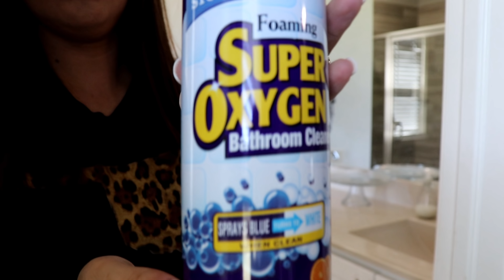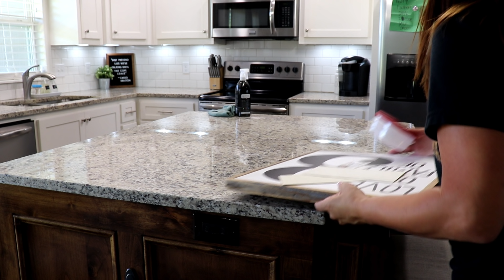WHOLE HOUSE CLEANING | CLEAN WITH ME | ENTIRE HOME CLEANING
Hey Guys!!
I am so excited to share this WHOLE HOUSE CLEANING with you!! Feel free to sit back and relax or you can even CLEAN WITH ME!! It's so fun working with someone you have been watching for years!! Definitely go check out her channel when you are finished watching mine!

                   ***MY ITEMS NOT ON AMAZON***
❤MY RED ASPEN NAILS!

Gloria Please; I am better; Without Love; I won't be turned; Keep doing what you do; Better Love